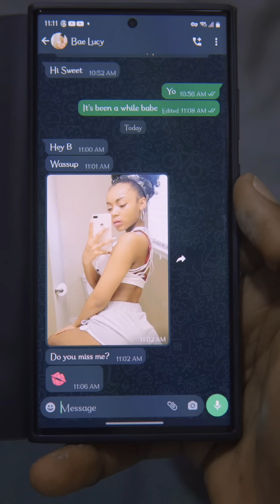The Burglars and two others